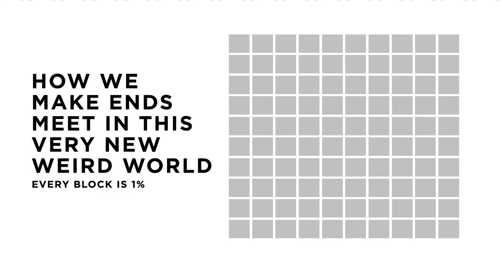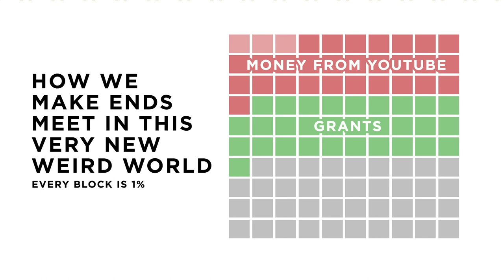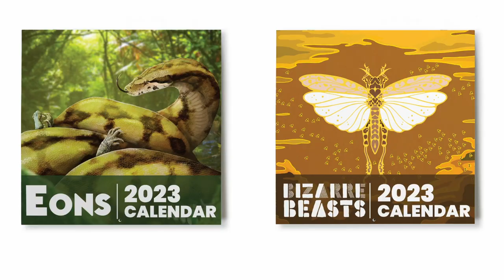How A YouTube Company Actually Makes Money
I don't know if you'll be surprised by this, but even though I'm, like, constantly in the weeds of the budget, some things still surprise me when we zoom out...like, specifically that YouTube rev-share is still such a huge part of our business (it used to be like 90% though...so I guess it just feels smaller because it's been shrinking.)

Thanks everyone for being a part of what we do!! We try to do it well, even if sometimes we don't know how to do it perfect!